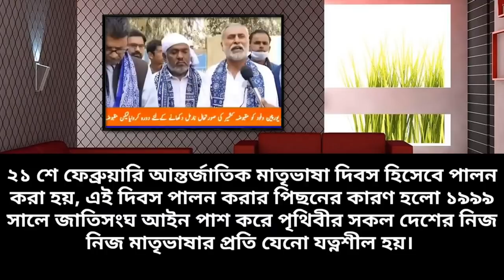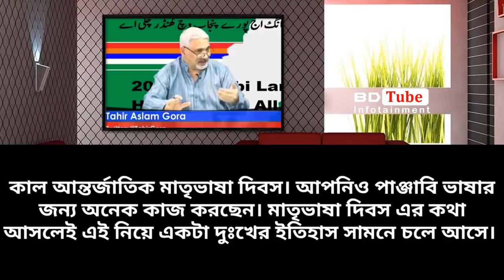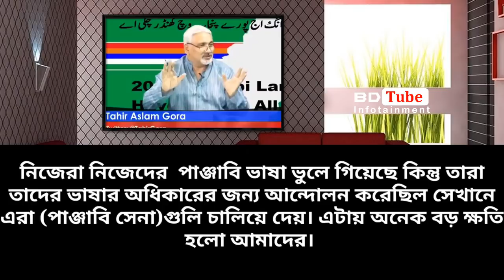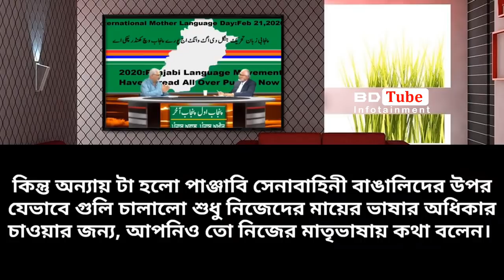২১ শে ফেব্রুয়ারী পাকিস্তানি পাঞ্জাবিদের জন্য লজ্জার । Pakistani Media on Bangladesh । BD Tube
সুপ্রিয় দর্শক, বাংলাদেশকে নিয়ে আমাদের এই পথ চলায় আপনাদের সহযোগিতা অনেক বেশি প্রয়োজন। আমাদের ফেসবুক পেজটিতে লাইক দিয়ে এই পথ চলায় আপনিও পাশে থাকুনঃ

This is Hasanur. In this video, I have complete a reaction about Pakistani media on Bangladesh. Pakistani media discuss about 21 February, International mother language day, Bangladesh Pakistan relation. You will get idea about Pakistan vs Bangladesh economy, Bangladesh world fastest growing economy, what Pakistani reaction on Bangladesh, Economic condition on Bangladesh by another video. So, check out this and growing your knowledge.